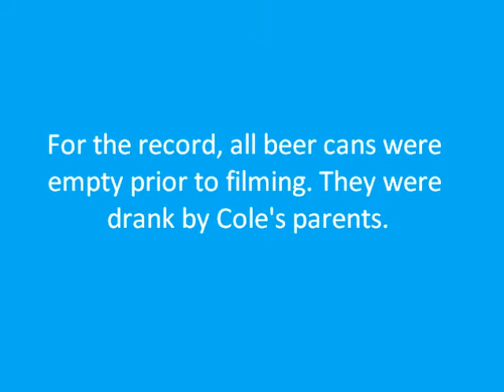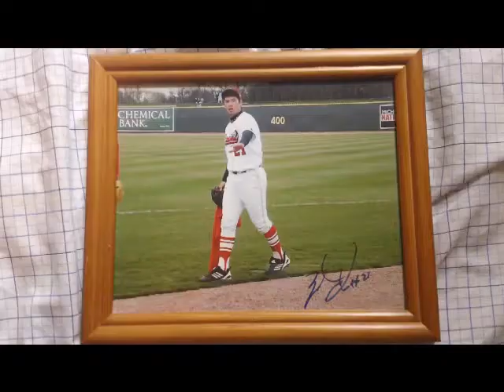P.J. Burke APLIT Metamorphosis Parody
Metamorphosis Parody for the APLIT Project